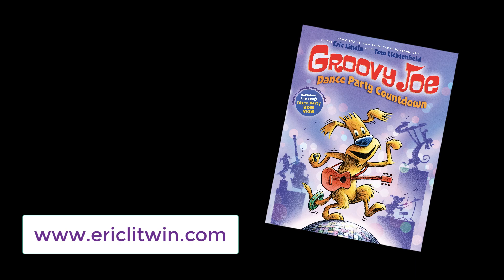Groovy Joe, Dance Party Countdown, Eric Litwin Live Telling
Eric Litwin tells the story of Groovy Joe Dance Party Countdown (art by Tom Litchenheld) at Bancroft Elementary.